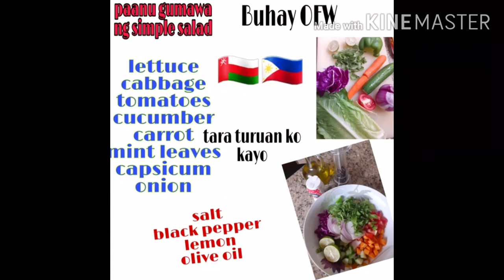Paanu gumawa ng simple salad,,tara turuan ko kayo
Ingredient, lettuce, cabbage, cucumber, carrot, onion,capsicum, tomato, for souce,,olive oil,salt,black pepper and lemon ..mix all ingredients..